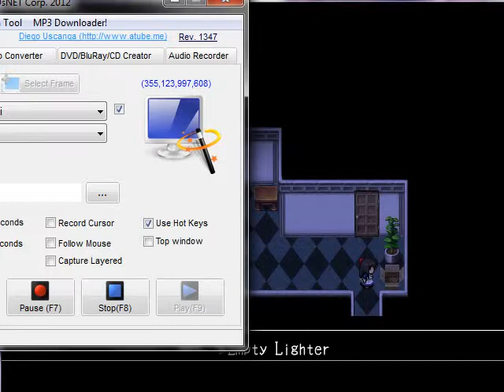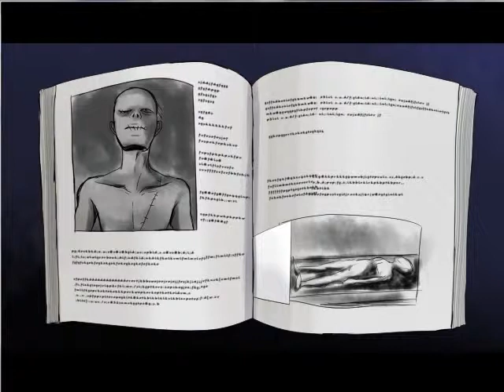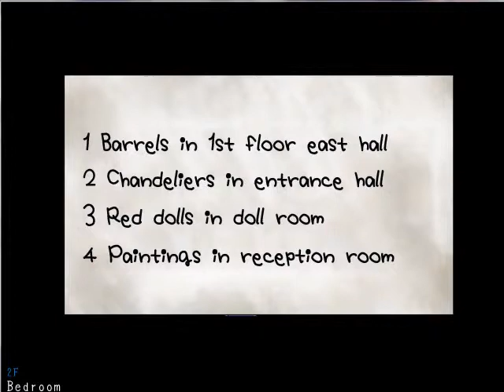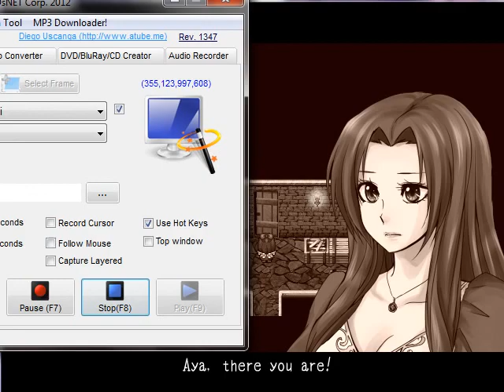Mad Father 3- Freakin Fruit Cakes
Fruit Cakes... they'll be the death of us.
WeBeGirlsGaming is consisting of:
Janelle = nellerslovesmeat
and Jessica = 8CatLives
We have A Facebook page :D , like what we do? Like it!